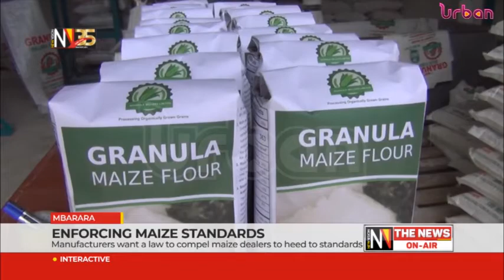Enforcing maize standards, manufactures want a law to compel maize dealers